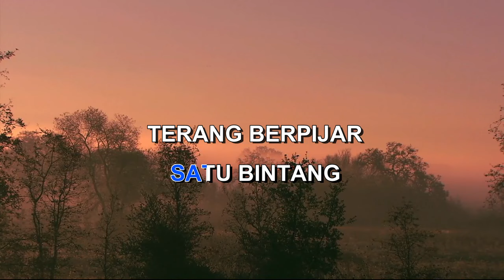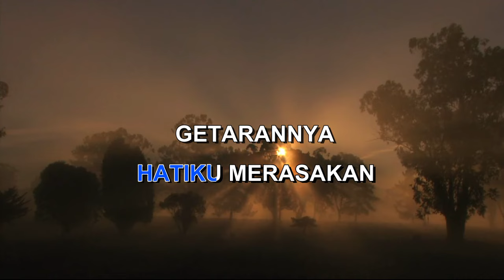KEAJAIBAN CINTA By ARI LASSO Indonesian Malay Karaoke